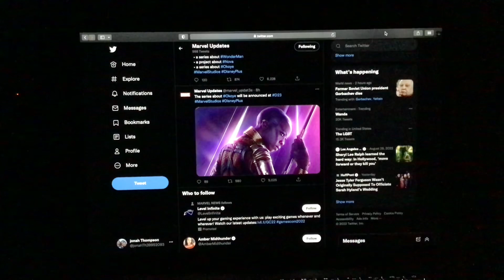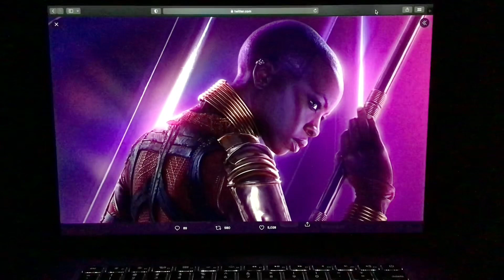The series about Okoye will be announced at D23